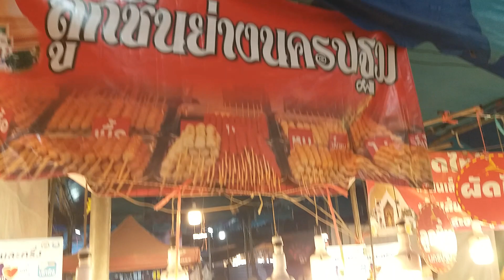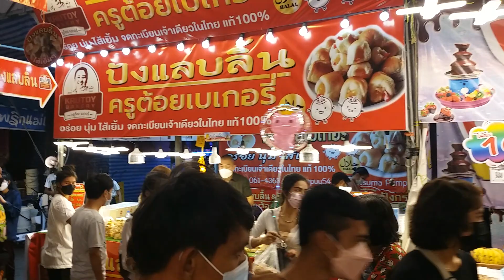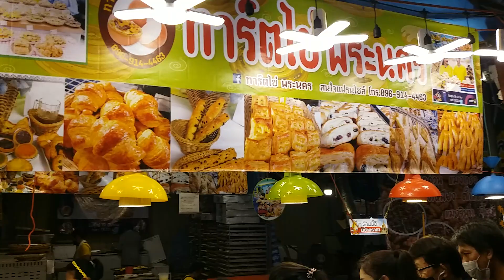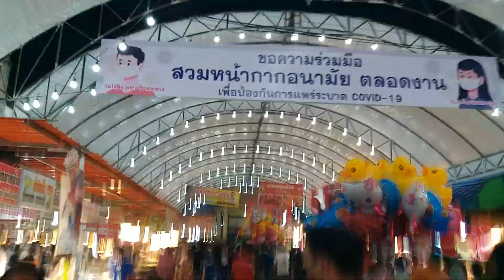หลวงพ่อดังขลัง ช่องttvnewsonline เกาะ- ข่าวติดคลิป